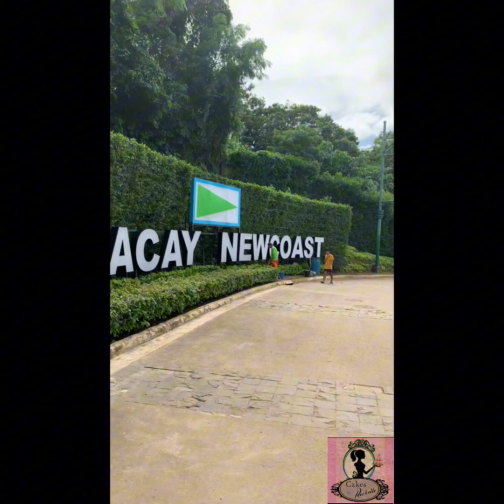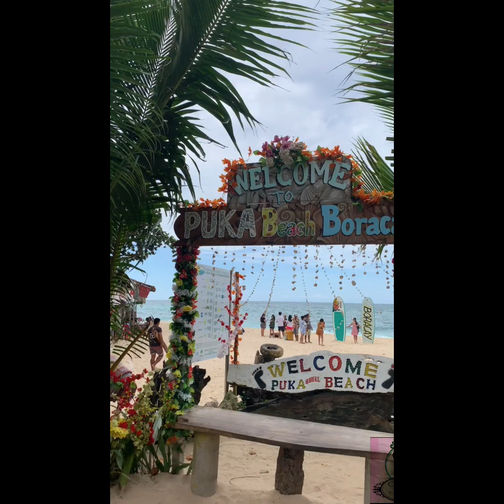Boracay Land Tour